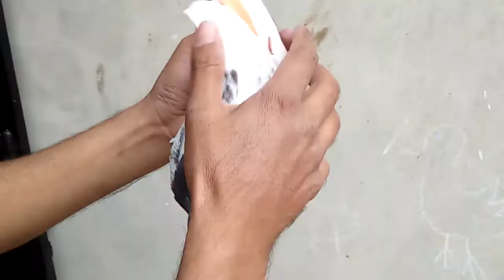2017 Mohar Wala Kaboter (34)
Kaboter Expert... Faraz contact (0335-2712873) from 11 am till 5 pm.